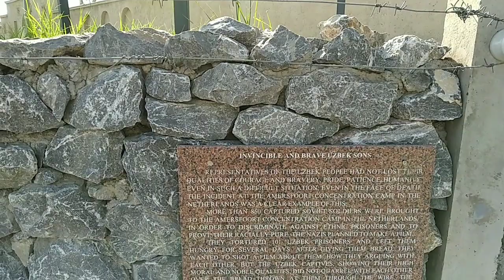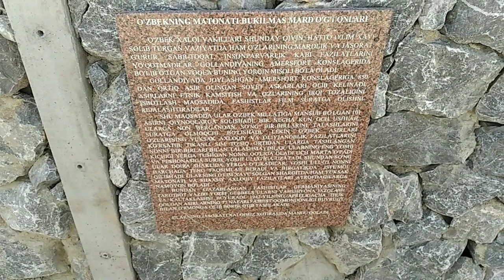TASHKENT CITY GALABA MAYDONI 2 PART